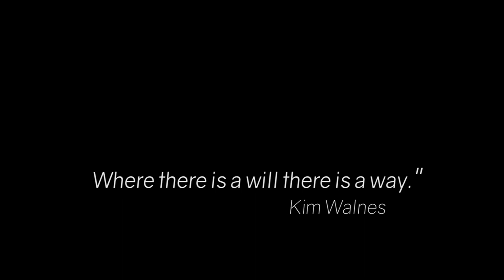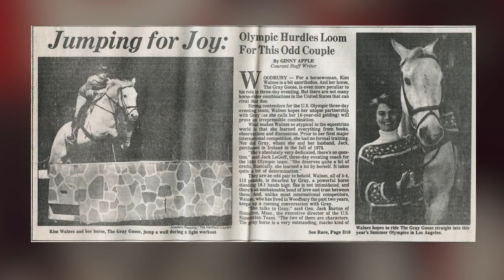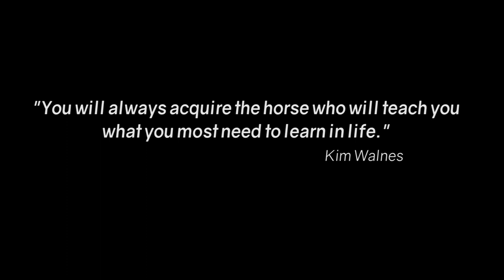Teaser for The Mother Goose Film Project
A short teaser with some early footage in preparation for the Mother Goose Project's film, which is the life story of the incredible Kim Walnes. Shown are a few clips and photos of her competition years with her family and her famous The Gray Goose.
Film will be in memory of her daughter, Andrea (Andy) Walnes (final clip).
Special thanks to Mary Phelps for allowing us to use many of her photos (C) Mary Phelps HorsesDaily.com
Music purchased from Pond5 music library